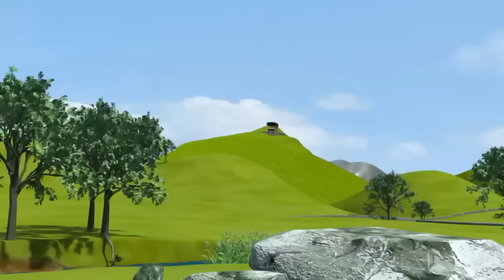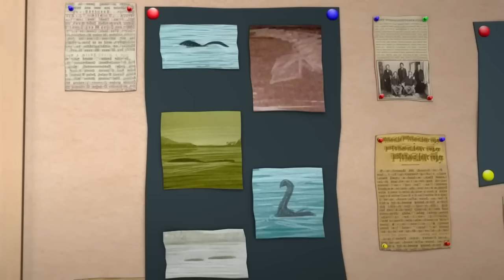Ist Feuerwehrmann Sam in Gefahr? | 2-stündige Zusammenstellung |Kinderfilm